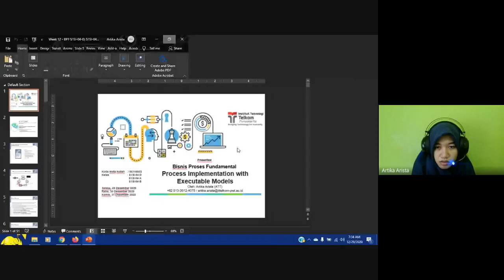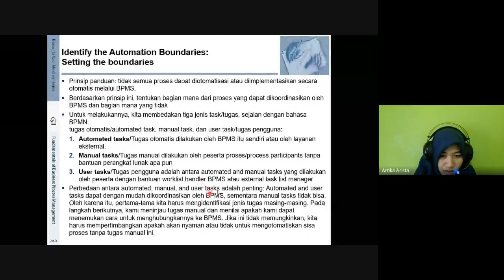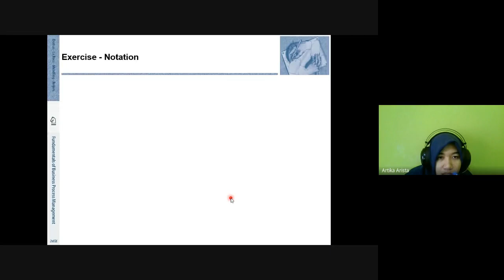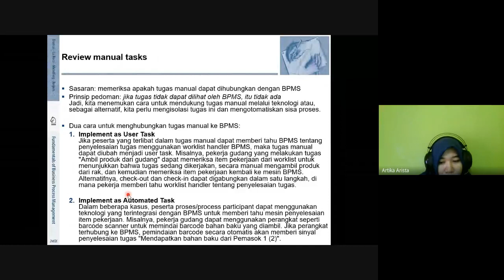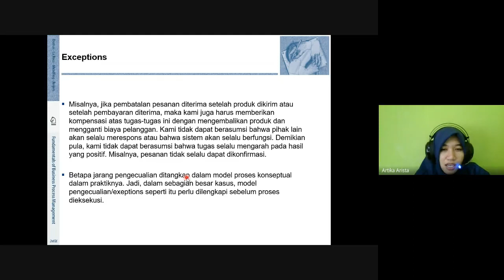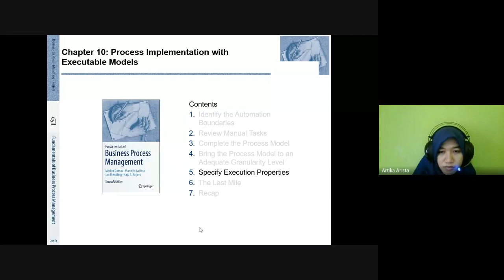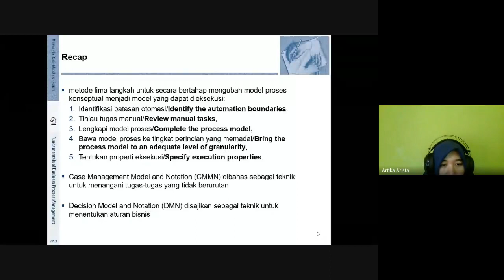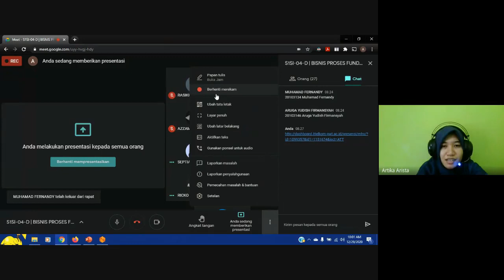Recording Week 12 - S1SI 04 D BISNIS PROSES FUNDAMENTAL ATT 2020 12 28 at 16 31 GMT 8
Recording Week 12 - S1SI 04 D   BISNIS PROSES FUNDAMENTAL    ATT 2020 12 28 at 16 31 GMT 8 - Process Implementation with Executable Models